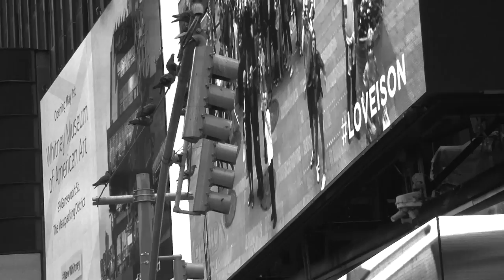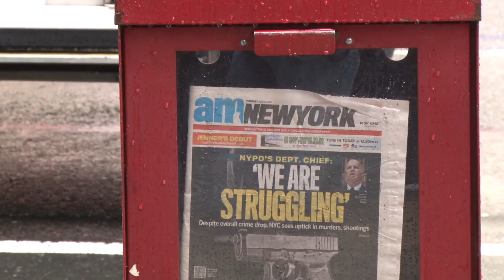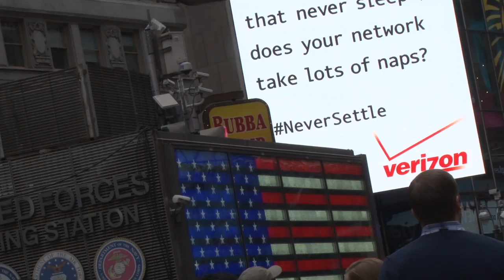Hidden City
Produced By:
Daniel Prada
Skylar Maguire
Tevin Lawrence

Summer 2015 Field Production Certification Class